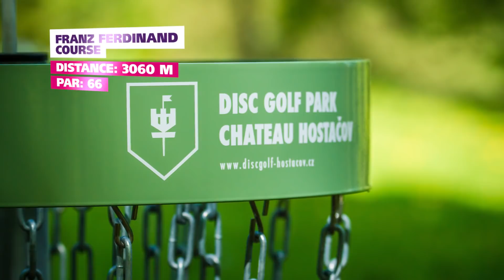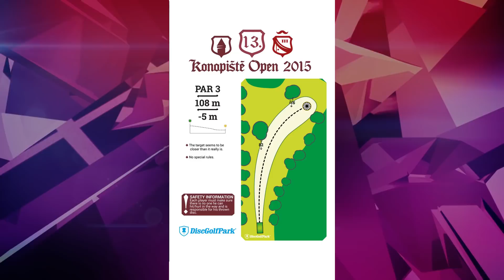2015 Disc Golf Konopiste Open: MPO Final Round Back 9 (Nybo, Paju, Piironen, Stoor)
The SpinTV brings you the exclusive play-by-play coverage from the final round of the EuroTour event Konopiste Open from Franz Ferdinand DiscGolfPark, Benesov, Czech Republic!

This part 2/2 video features the last 9 holes of the Franz Ferdinand 18-hole course in Czech Republic.

The standings before the final holes:
Karl Johan Nybo (DEN) -29
Leo Piironen (FIN) -26
Jalle Stoor (FIN) -24
Seppo Paju (FIN) -22

Production: Premysl Novak & Esa Arokki